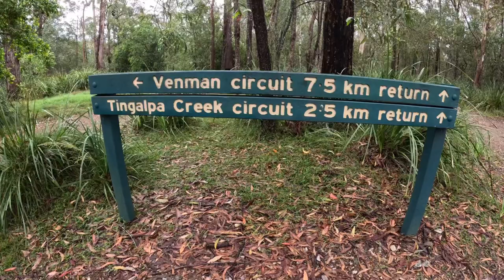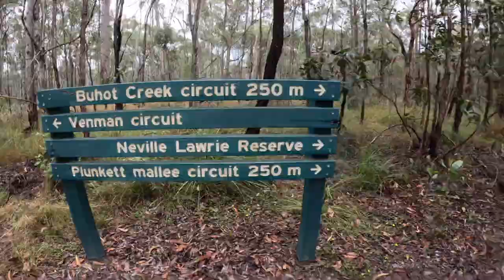Run Snack - Venman Bushland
Venman Bushland - Redland City, QLD, Australia.
A 7.5km Fire Trail on the outskirts of Mount Cotton, borders with Cornubia State Forest, Daisy Hill Conservation Park, Neville Lawrie Reserve and Don & Christine Burnett Conservation Area.
Which form the Koala Bushland Coordinated Conservation Area.

Foot traffic only, no Mountain Bikes or Horses.

A few Undulations with the biggest about 2km in if going Clockwise.

Shorter option of Tingalpa Creek Circuit which is only 2.5km with less undulations.